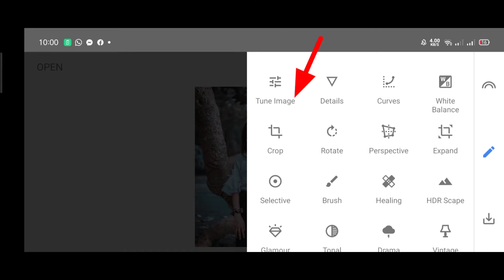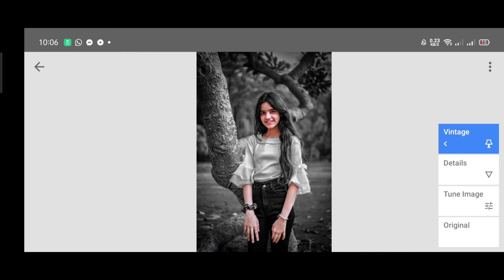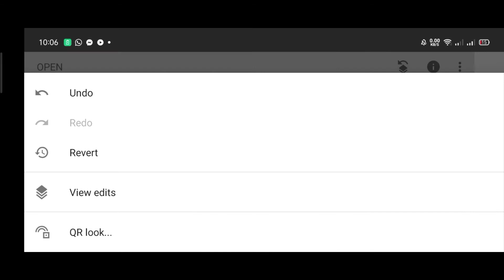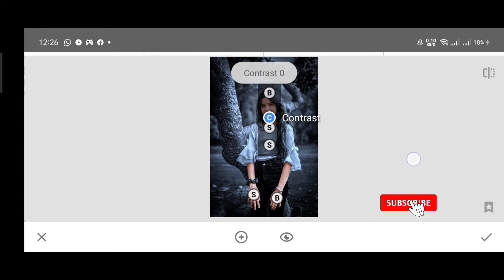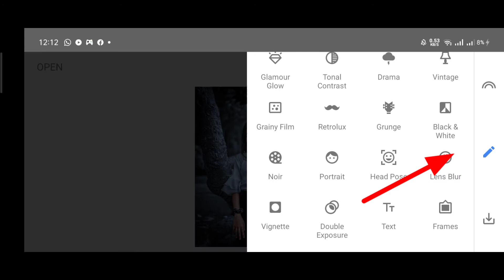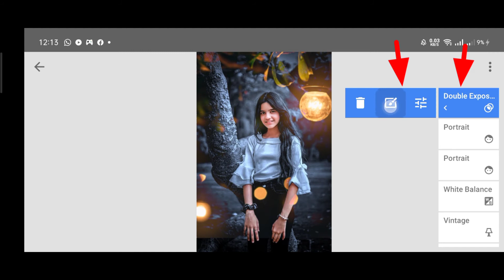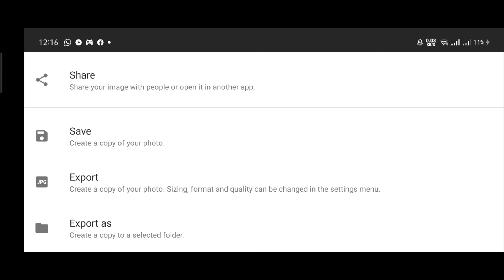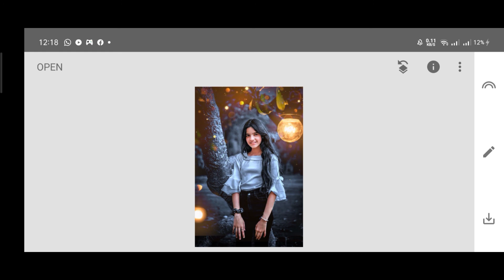Snapseed glowing bulb photo editing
Helloo Friends,